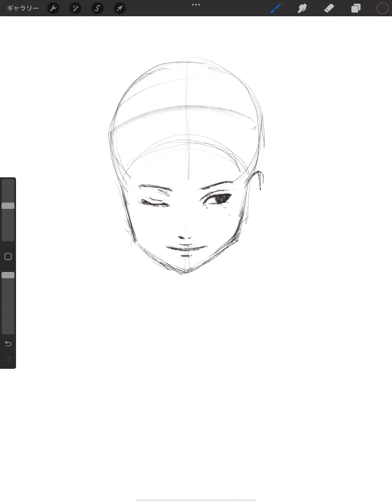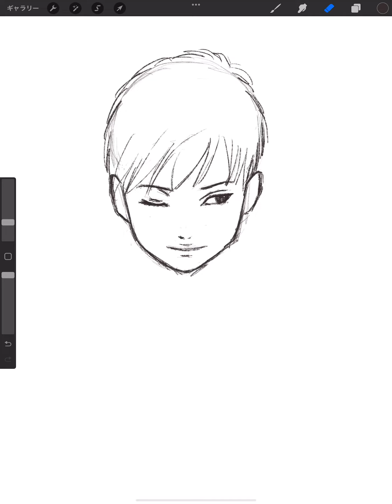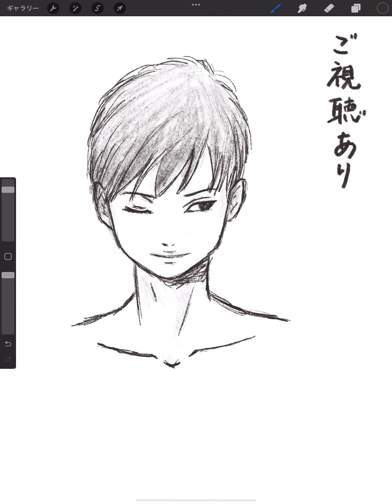🎨絵を描く練習✍️【62】男性👨 ★6倍速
📚参考本：スーパー表現デッサン テーマとモチーフを伝えるデッサン編／瓦屋根・竜田・林晃  著